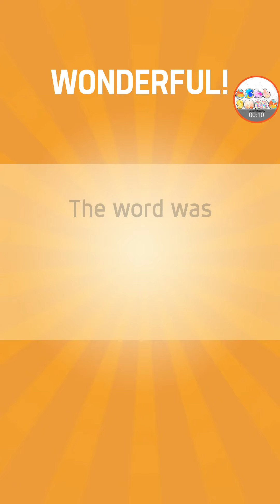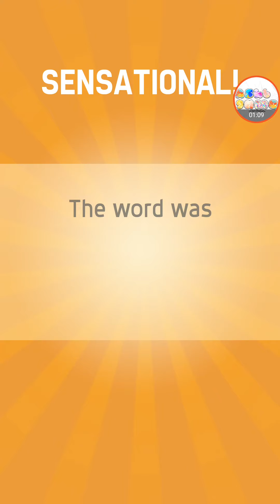Pictoword Level 111-120 ALL ANSWERS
Pictoword Level 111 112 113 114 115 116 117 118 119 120 ALL ANSWERS Filga Pictoword : Pictoword All Answers To All Levels Playlist
Gameplay No Boosters . Ashbgame showcases how to play game videos on all latest games genres and different pegi ratings with best top tips tricks, walkthrough, and guide plus tutorials and Strategies on website (links below) No. Highscore are Highest New Update . Note my gaming videos are just a guideline playing the actual game requires time and practice to unlock & master the skills & be equipped with the digital physical visual gear for level, answers, parts, episode, to win and progress easily. Fun upgrade Enjoy my boosters!

More On Pictoword Levels and gameplays :
/tags/pictoword
/tags/word-games
/tags/pegi-3